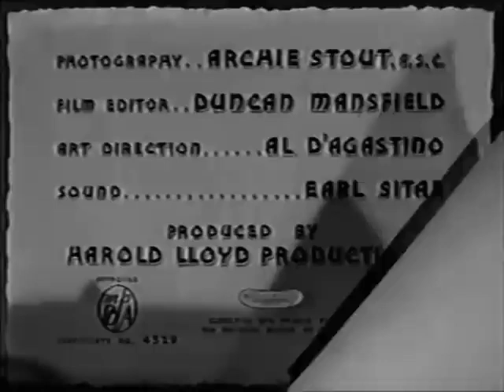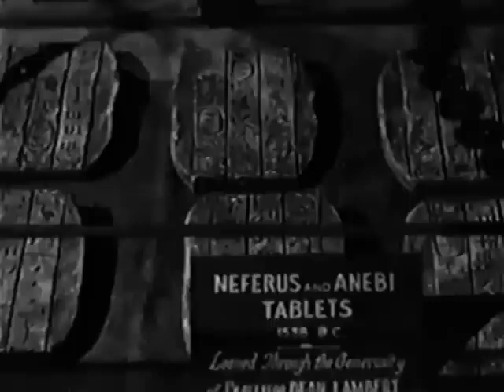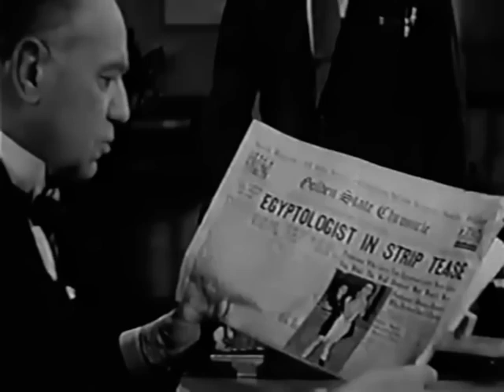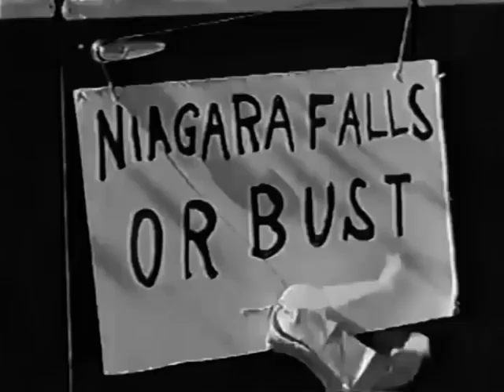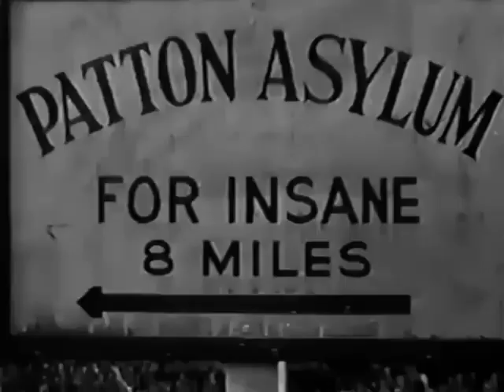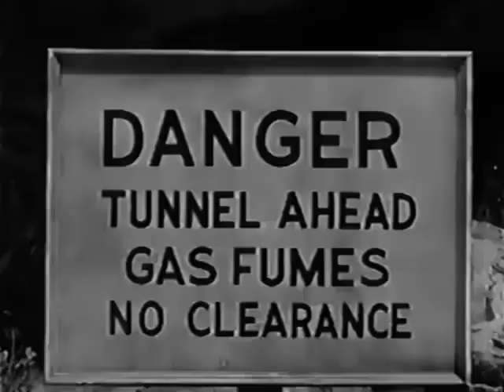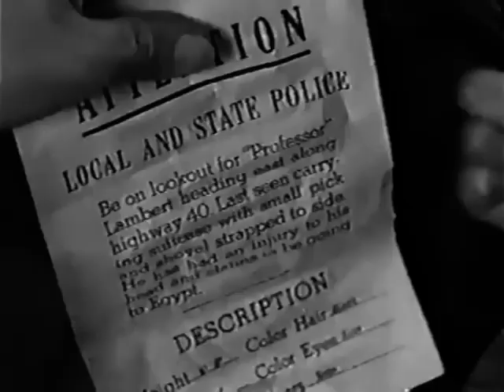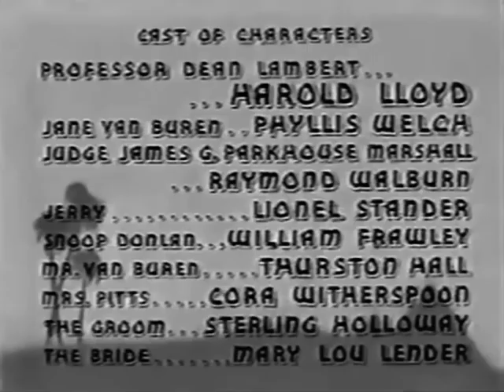Harold Lloyd - Professor Beware - 1938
Egyptologist, Dean Lambert (Lloyd), accused of car-theft, skips bail and begins a cross-country trek to join a group in New York headed for Egypt. With the police close on his trail he gets in and out of scrapes along the way.